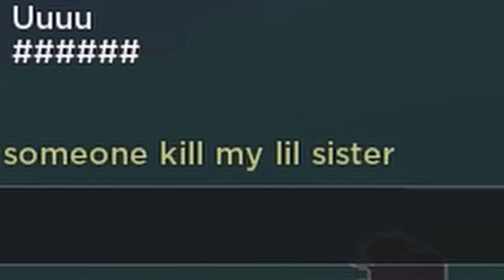My LITTLE SISTER and I use INFINITY in Roblox Blade Ball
Today’s video My LITTLE SISTER and I use FREE INFINITY in Roblox Blade Ball.

💎 Roblox Profile: 1Animax
🎊 Thumbnail by: Sofia :3